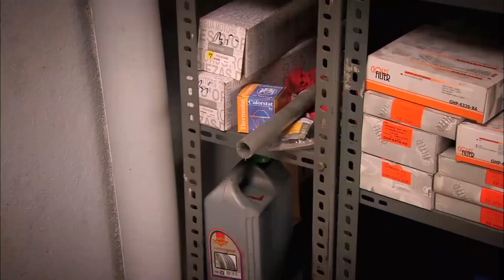¡Rezzan Confesará Que No Es La Madre de Eylul! - Perdóname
El Tiempo de Confesión